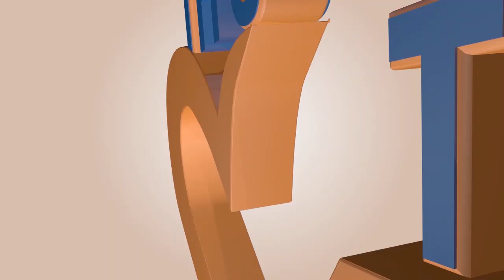Byarakaje Imana😭mureke kujya k'uruhimbi mwuzuye ibizira😭//ibi ndabivuga mbabaye dore mwuzuye ibibi😭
1. UMUHANUZI NYAWE.
2. IHUMURE.
3. UMUHANZI N’UBUHANZI.
4. IJAMBO RY’UKURI RIBATURA.
5. UBUZIMA BWIZA N’IMIBEREHO MYIZA K’UMU KIRISTO.